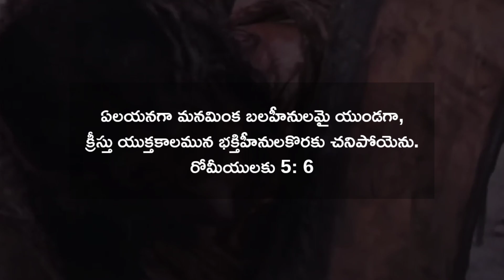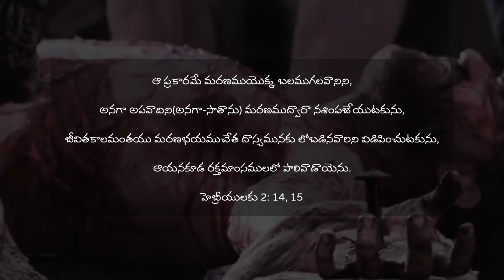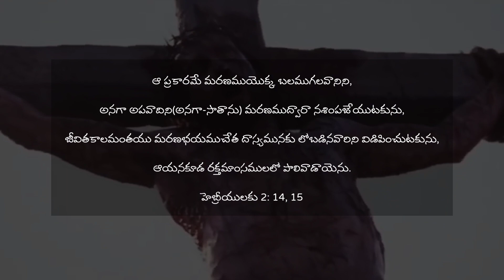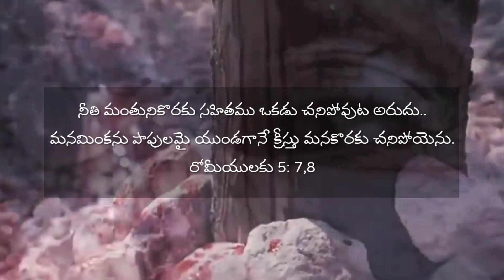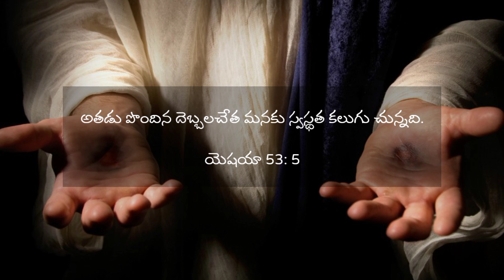Rakshimpa Neraka Yundunatlu || Telugu Christian Song || Songs of ZION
Vocals:
Clementia Rhoda Grace
Sathwika Samantha